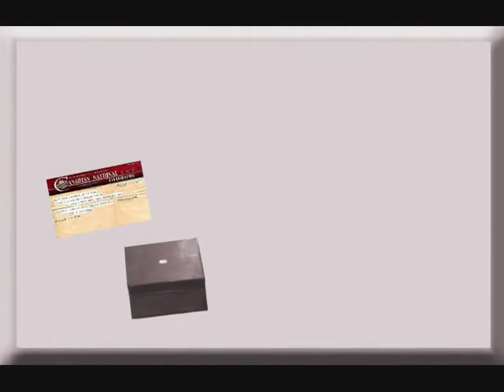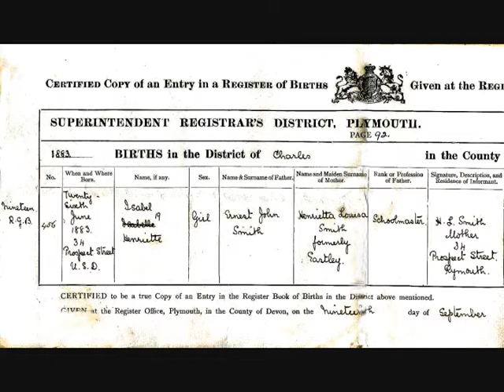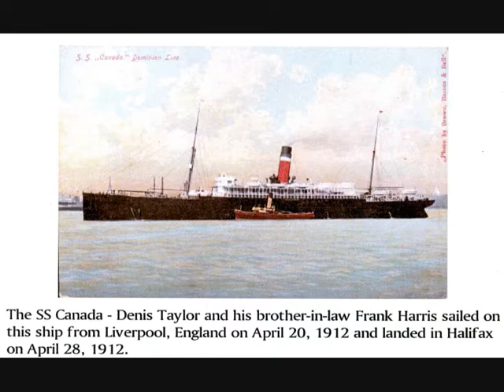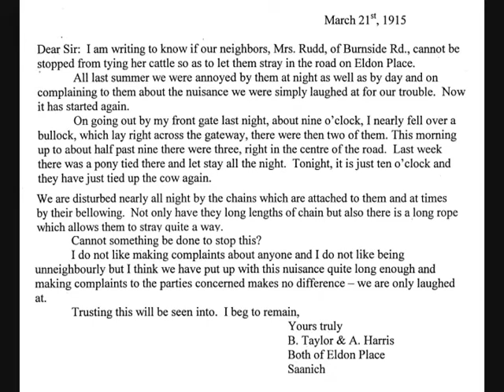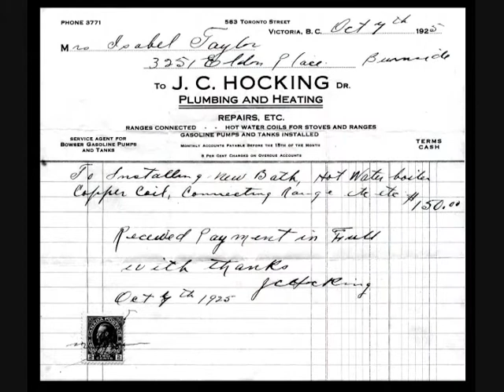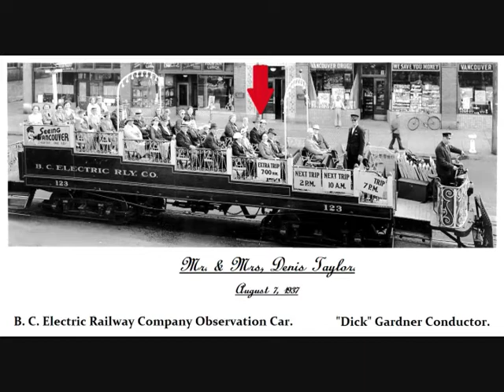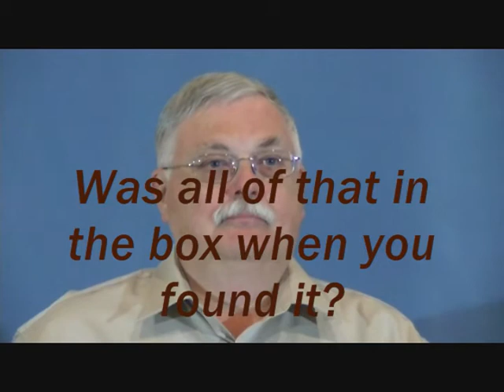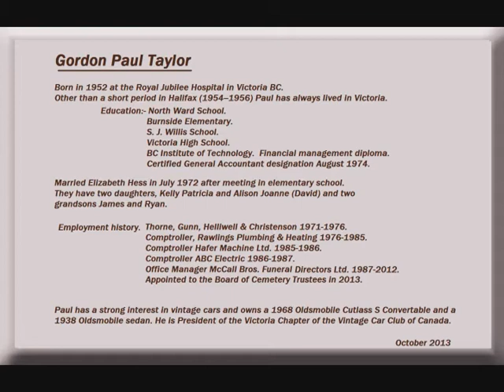Paul Taylor. Stories told after school.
In this video Paul talks about his family emigrating to Canada from England and their life in Victoria in the first half of the 20th century. This talk was recorded before a live audience.